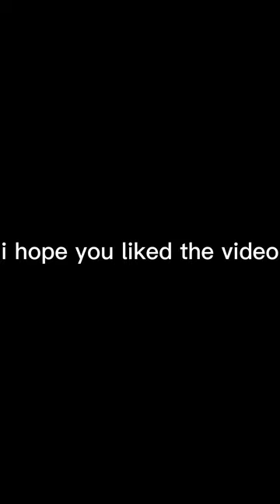recroom backrooms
NOW WAY NOT A MONKEY GAME